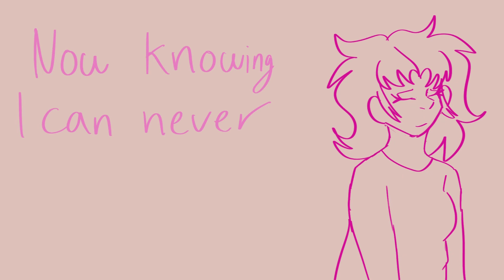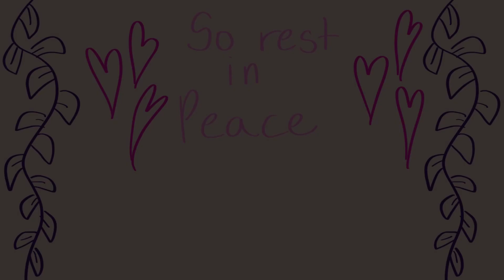-Animatic- Rest In Peace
I really had to think over what I was going to write here, I don’t know if this video could me considered venting? I’m soon gonna turn eighteen, and I feel like thats a huge step, not because its ‘the legal age’ but because I feel like my childhood is so far away, its literally about to be eighteen years on this planet, thats a lot of time, I guess I never had much of a childhood either, at least not the one I wished I’d had, and thats nobody’s fault, it just wasn’t meant to be, I guess I’m mourning that, the person I was a few years ago, what I didnt do and what I missed on, I regret missing out on the things I did, but its also okay because Ive most likely (likely because i aint taking life for granted) got a whole life ahead of me, full of opportunities and experiences, I’m starting a new chapter in my life and honestly? I cant wait.

Rest In Peace - Blü Eyes

Programs used:

Instashot (free use)

Procreate

《Media》